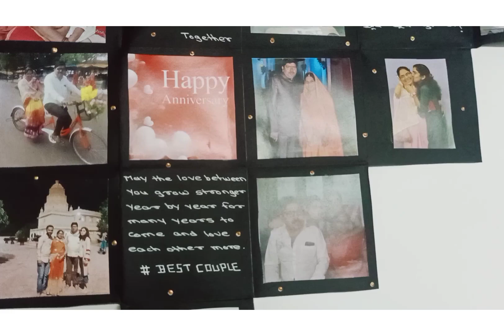Multi Fold Heart Card 🖤